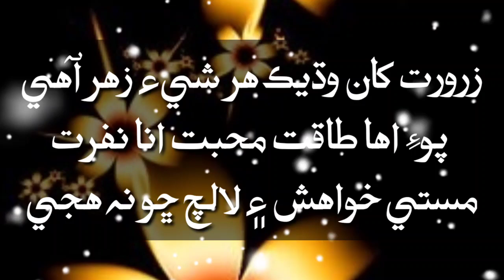Sindhi poetry | Rishta | sad poetry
Sindhi poetry